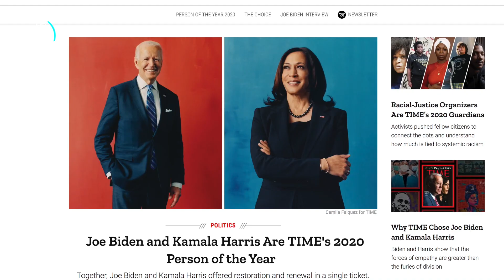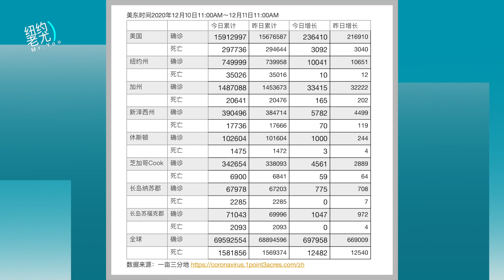美国新闻：拜登贺锦丽当选《时代杂志》年度风云人物；辉瑞疫苗获高票通过；波兰又出现神秘金属柱；亚裔收入中位数$8.8万；诈骗1300万纾困金3名亚裔被捕；20201211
拜登、贺锦丽当选为《时代杂志》2020年度风云人物；辉瑞疫苗获高票通过，投反对票者解释原因；波兰华沙又出现神秘金属柱；坚信川普能赢，乡村歌手和记者赌1万美元；UPS、联邦快递黄金级服务运送疫苗GPS实时追踪；CDC主任预测未来两三月每天死亡数将超珍珠港事件；亚裔家庭近5年收入中位数$8.8万！涨幅位居各族裔首位；涉嫌诈骗1300万联邦纾困金3名亚裔经营者被捕；20201211

欢迎加入「老尤电报群」 （群名称：老尤网友群）